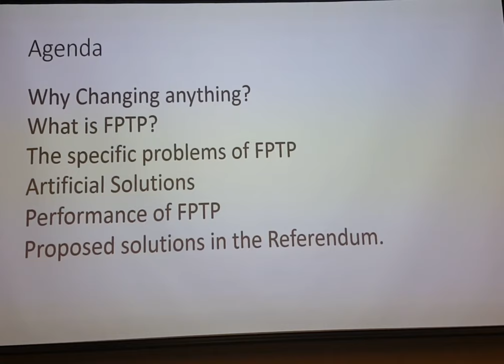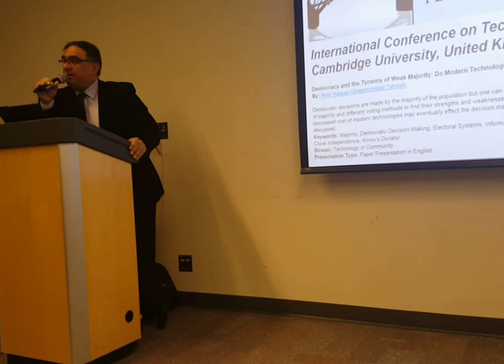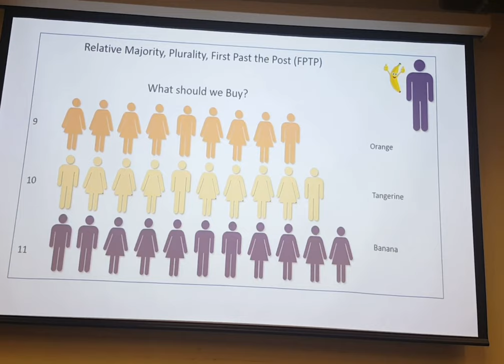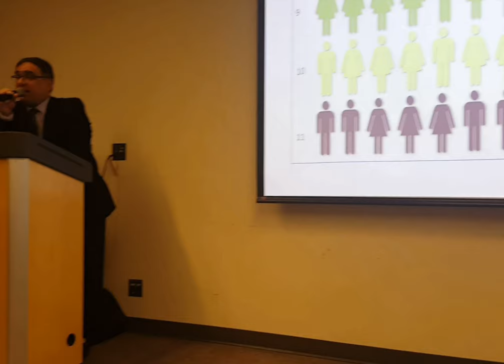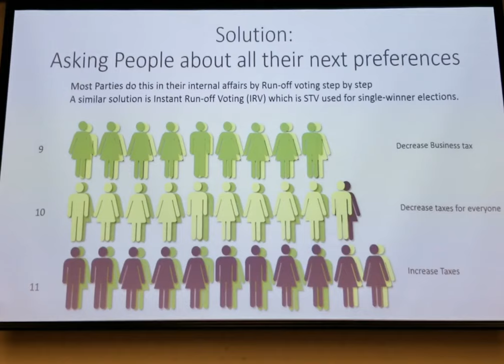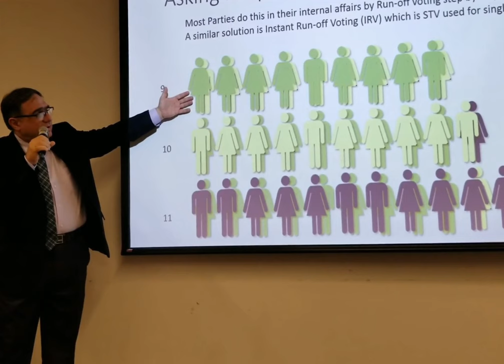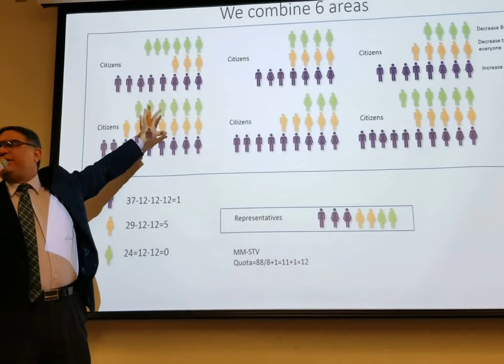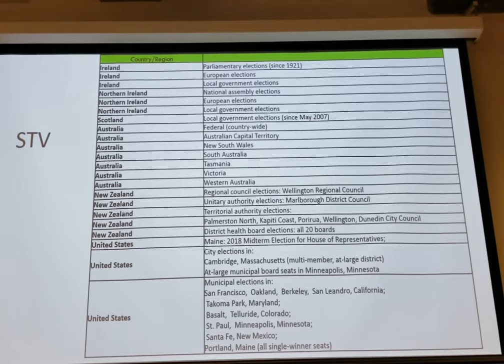The Case For RUP - Part1 FPTP and its Problems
The Case For RUP
Differential analysis of FPTP, DMP, MMP, and RUP
voting systems on the ballot in BC electoral system referendum.

In this presentation, with easy to understand examples, Dr. Amir H. Ghaseminejad will show that RUP is good for Conservatives, Liberals, NDP, and Green.

You will see that:
*RUP will eliminate the need for citizens’ tactical voting
*RUP will eliminate the need for speculative coalition building
*RUP will prevent fringe groups from getting into the legislative assembly
*RUP will lead to formation of governments that are as stable as FPTP

With the help of Mr. George Hill of "Vote Rural-Urban Proportional BC", You will see a simulation of the RUP system, the participants  voted on an example of an RUP preferential ballot; and we walked through the process of tallying ballots and finding the results of a mock proportional election.

Sunday, November 18th, 2pm-4pm, Welsh Hall, West Vancouver Library